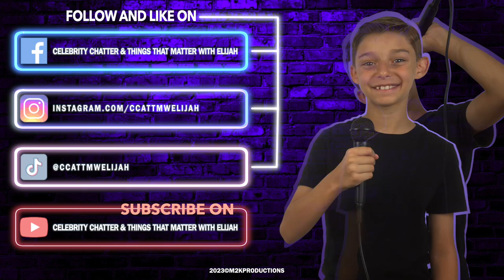Episode 126: Lochlyn Munro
Lochlyn is known as Deputy Scott Stubbs in Freddy Vs. Jason, as Agent Jake Harper in White Chicks, as Greg in Scary Movie, many more!